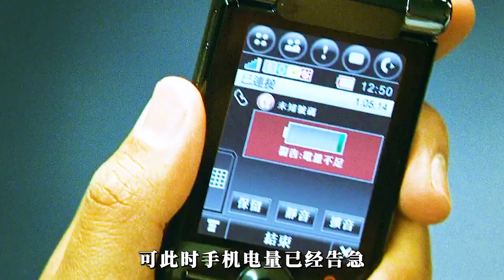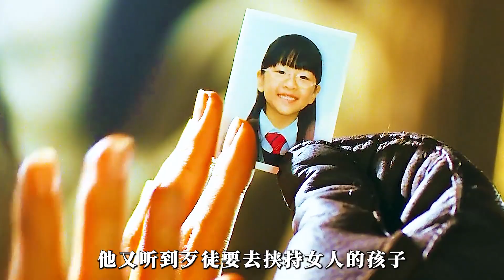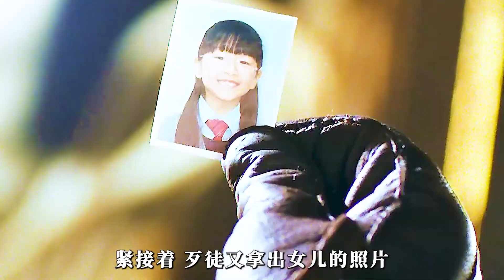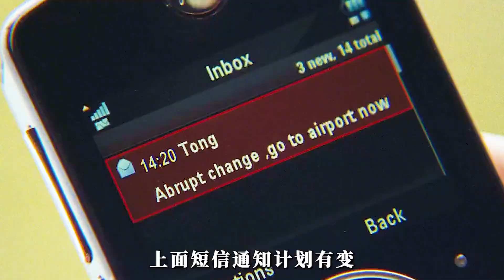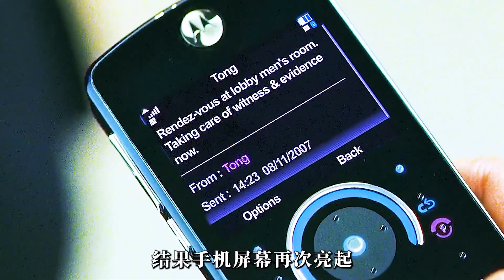男人無意間接到個陌生電話，沒想到竟救下三條人命！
No.5 | 于謙老師憑借這部電影，一舉拿下影帝《老師好》